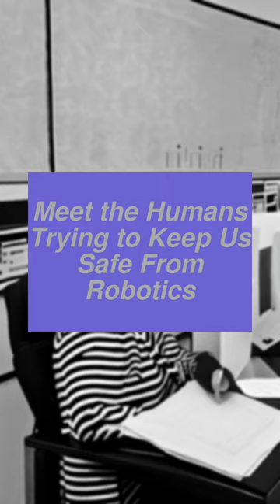Meet the Humans Trying to Keep Us Safe From Robotics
The first event scheduled for this summer with support from the White House will test generative AI systems from companies including Google and OpenAI.Chatbots and other generative artificial intelligence tools are beginning to profoundly change how people live and work. Lila Ibrahim is chief operating officer at Google DeepMind. Margaret Mitchell founded Google's Ethical AI research team in 2017.Daniela Amodei spent a decade working on AI policy at OpenAI, helping to lay the groundwork for ChatGPT.Lila Ibrahim Photograph: Ayesha Kazim; AI art by Sam Cannon Lila has spent a lifetime working on ethics and philosophy of thought in order to advance the field of artificial intelligence.ChatGPT was designed with the aim of testing the experimental capabilities of its makers